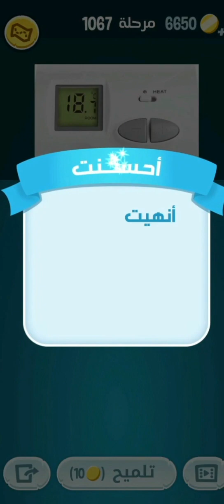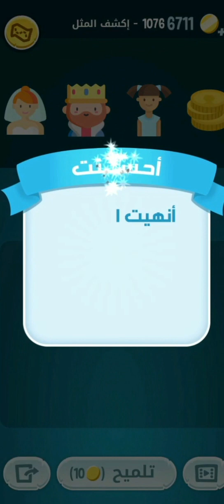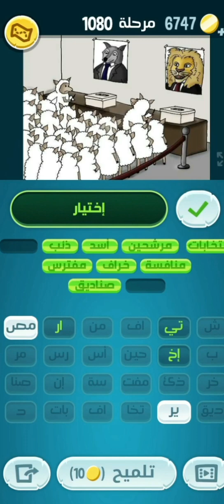حل لعبة كلمات_كراش من المرحلة 1061 إلى المرحلة 1080 الإصدار الجديد💯🆕 2024 جودة عالية 👁️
حل لعبة كلمات كراش  من المرحلة 1061 إلى المرحلة 1080
كلمات_كراش من المرحلة ١٠٦١ إلى المرحلة ١٠٨٠
Kalimat crush
Kalimat krach